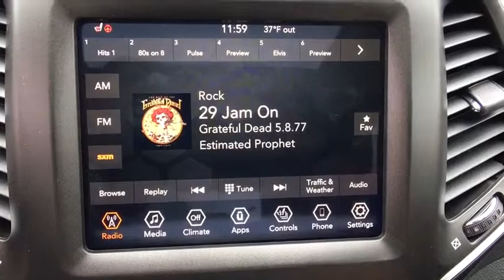2019 Jeep Cherokee Fort Collins, Greeley, CO, Laramie, Casper, WY J102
Hydro Blue Pearlcoat  2019 Jeep Cherokee available in Cheyenne, Wyoming at Cowboy Chrysler Dodge Jeep Ram, Servicing the Fort Collins, Greeley, CO, Laramie, Casper, WY area.

Real gas sipper!!! 24 MPG Hwy. There is no better time than now to buy this trusty Trailhawk!!! PRICES SLASHED!!! OUR LOSS IS YOUR GAIN... 4 Wheel Drive, never get stuck again. $6,500 below MSRP*** All Around hero! Optional equipment includes: Power Front/Fixed Rear Full Sunroof, Comfort/Convenience Group, Cold Weather Group, Trailer Tow Group, Engine: 2.0L I4 DOHC DI Turbo w/ESS, Engine Block Heater...